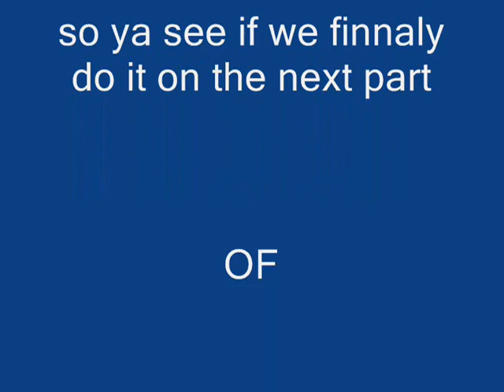Ymd and Itaho attempt to break SWG part 2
Ymd does not approve of saddled banthas